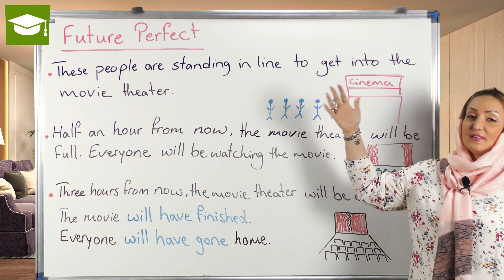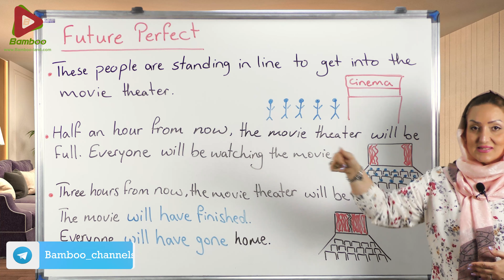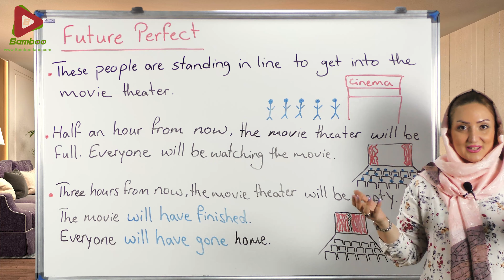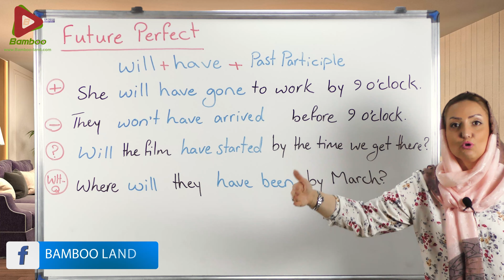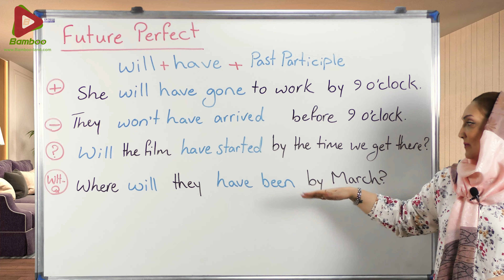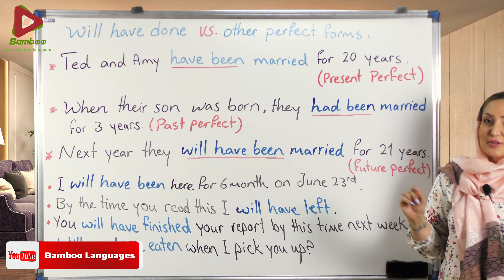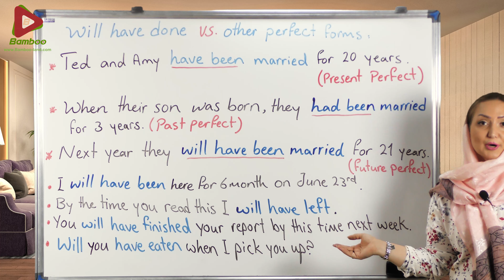زمان آینده کامل در انگلیسی | future perfect | آموزش زبان انگلیسی | ❽⓿❶ درس 108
در این درس یاد می گیریم : ✅ تعریف و کاربرد زمان آینده کامل در زبان انگلیسی  ✅ ساختار جملات در future perfect  ✅ مثال های فراوان برای یادگیری بهتر
برنامه بارگذاری دروس
زبان انگلیسی: یک شنبه و سه شنبه
زبان آلمانی: یکشنبه، چهارشنبه و جمعه
زبان روسی: شنبه
زبان ترکی استانبولی: شنبه، دوشنبه و پنج شنبه
زبان فرانسه: یکشنبه و پنج شنبه
رایج‌ترین و پرکاربردترین زبان دنیا؛ زبان انگلیسی
انگلیسی زبان جهانی بیزینس و محافل علمی است. علاوه بر اینکه انگلیسی زبان رسمی و اول بسیاری از کشورهای بزرگ و مطرح دنیا مثل آمریکا، کانادا، انگلستان و استرالیا است، در کشورهای بسیار زیادی هم زبان انگلیسی به عنوان زبان دوم در سیستم آموزشی کشور تدریس می‌شود و چیزی حدود یک سوم جمعیت جهان تا حدی از زبان انگلیسی سر در می‌آورند؛ بنابراین زبان انگلیسی انتخاب اول تمام کسانی است که می‌خواهند در سطح بین‌المللی حرفی برای گفتن داشته باشند؛ بنابراین بیشترین زبان رایج دنیا بدون تردید زبان انگلیسی هست و فکر زبان دیگری را نکنید.
 انگلیسی یادگیری زبان انگلیسی  آموزش زبان انگلیسی بامبو